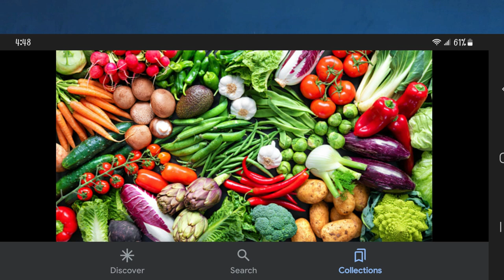Movement & Nutrition for seniors, ladies & gents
Todays video will be packed with tips to get you eating and moving well into your Golden Years! Dont miss a minute of it! I will list all products discussed in the description here.
HY-LITE ELECTROLYTE LIQUID
HY-LITE ELECTROLYTE POWDER
1 POUND HAND WEIGHTS
2 POUND HAND WEIGHTS

of the Service. In no event shall the Company be liable for any special, direct, indirect,
consequential, or incidental damages or any damages whatsoever, whether in an
action of contract, negligence or other tort, arising out of or in connection
with the use of the Service or the contents of the Service. The Company
reserves the right to make additions, deletions, or modifications to the
contents on the Service at any time without prior notice.